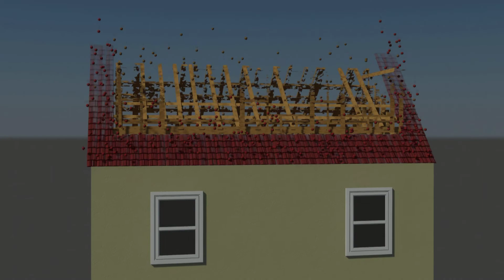Ryan Grimbly Showreel 2013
A new showreel of what I've been up to recently. Paid work, experiments and concepts all created at home on a normal PC. It's taken this long to put together because of the HD rendering!